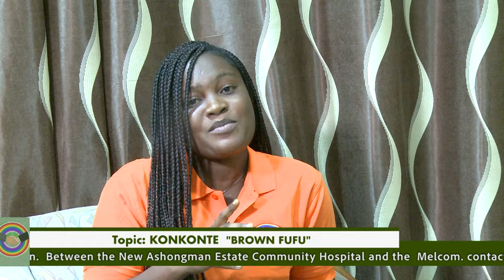AGADARKO KONKONTE BROWN FUFU